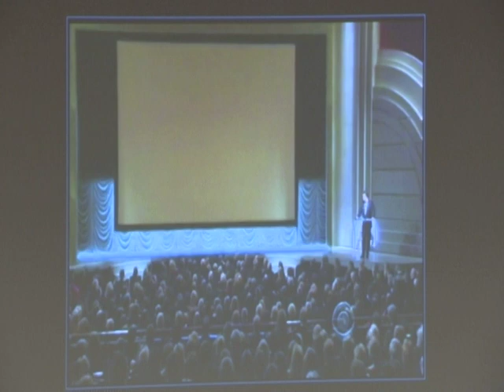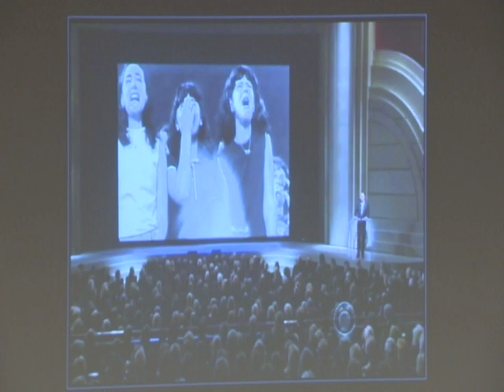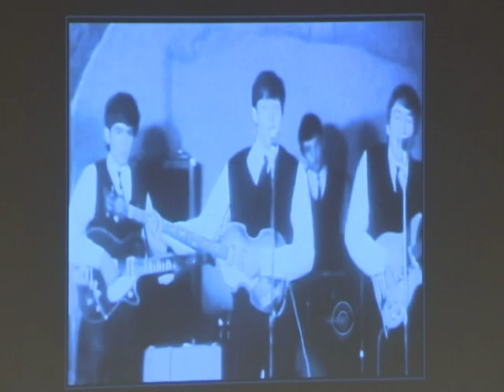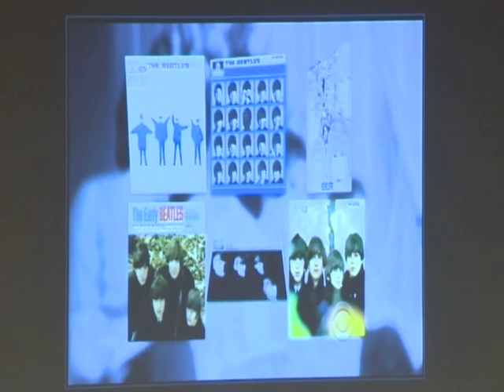Kennedy Center Honors Sir Paul